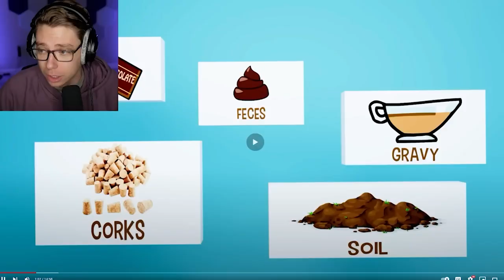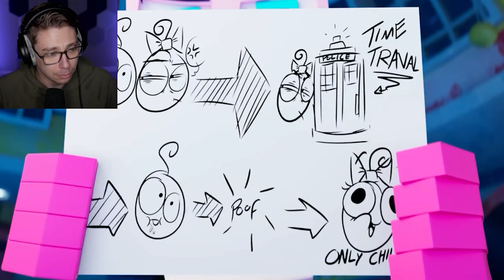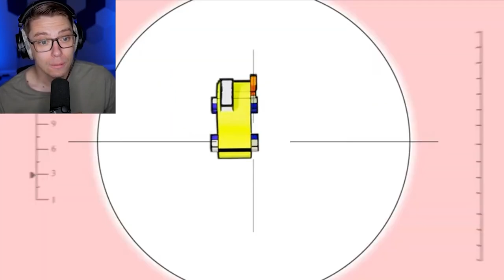Reacting To Rainbow Friends and Many More (GREATEST ANIMATIONS EVER)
Today we are reacting to see every single zamination video I have ever reacted to over the course of my channels life!